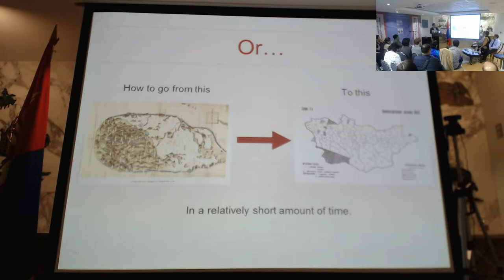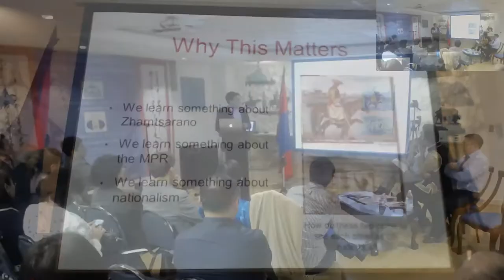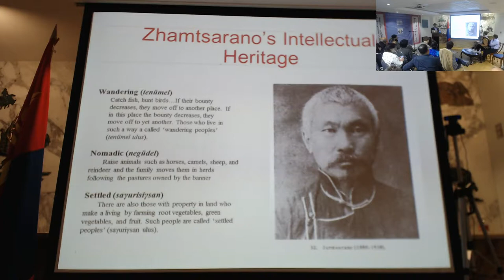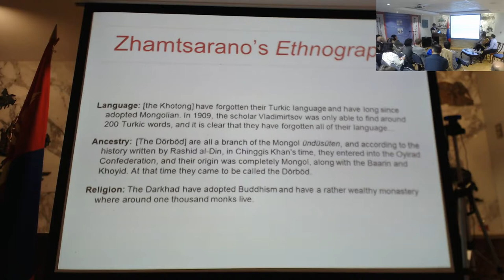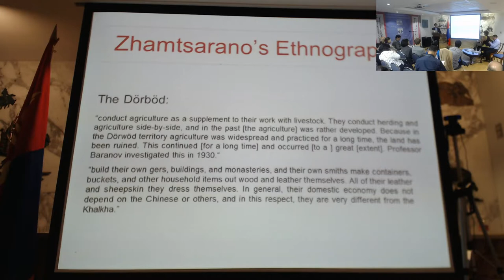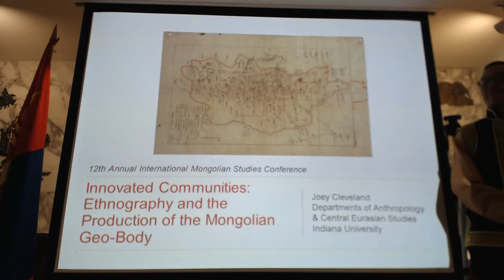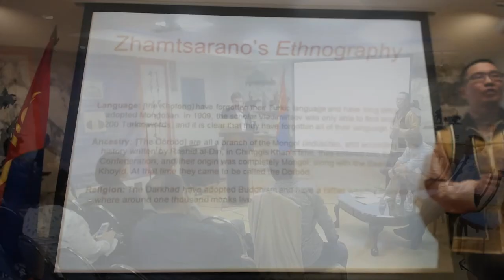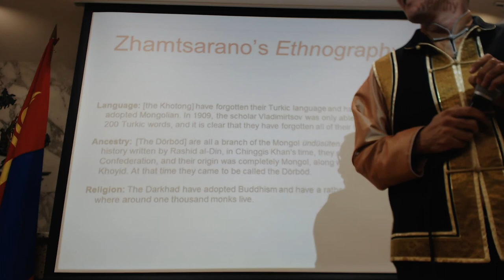The 12th IMSC - Joseph Cleveland - Ethnography and the Production of the Mongolian Geo-Body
Joseph Cleveland, Indiana University

Innovated Communities: Ethnography and the Production of the Mongolian Geo-Body